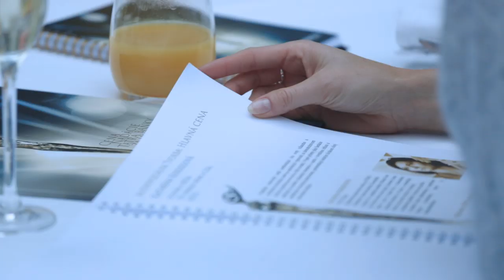Cena Nadácie Tatra banky za umenie 2014: Zasadnutie poroty, výber nominovaných a laureátov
Odborná porota prestížneho umeleckého ocenenia zasadla, aby vybrala nominácie v piatich hodnotených kategóriách Audiovizuálna tvorba, film, TV a rozhlas, Divadlo, Literatúra, Hudba a Výtvarné umenie.

Mená laureátov v Hlavnej cene a špeciálnej cene Mladý tvorca budú vyhlásené počas slávnostného galavečera v sobotu 22. novembra 2014 v SND. Verejnosť sa ich dozvie v premiére na Jednotke o 21:50.

Členmi poroty pre rok 2014 sú Eva Borušovičová, Ondrej Šulaj, Tatiana Pauhofová, Martin Huba, Peter Michalica, Matej Drlička, Viliam Klimáček, Monika Kompaníková, Dorota Sadovská, Daniel Fischer. Predsedom poroty je Igor Vida, ktorý je taktiež predsedom Správnej rady Nadácie Tatra banky.